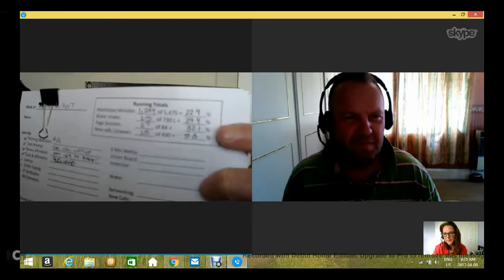Interview with Kevin Bulmer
This is a must watch interview if you are searching for inspiration!  Whether you are trying to give up an addiction, in recovery or simply seeking motivation to change your current life path.  Don't miss this encouraging, honest and moving interview with our mentor and friend Kevin Bulmer.